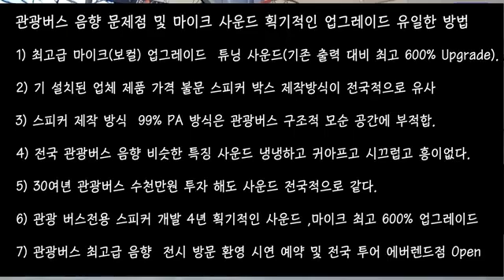(주)와라음향 1577-9987 버스음향 튜닝600% 업그레이드 마이크 전용스피커 출시 에버랜드 셈플버스 전시 무료상담 서울 부산 용인 에버랜드 점 Open 전국